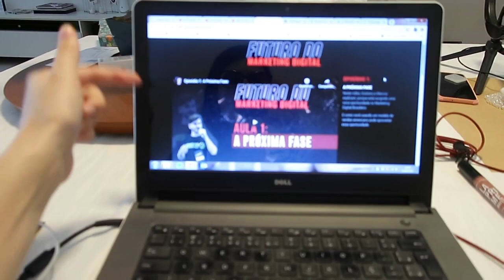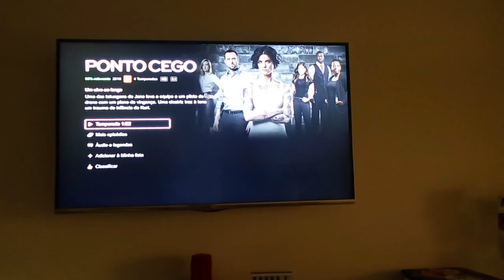VLOG: FIZEMOS MERCADO, DICAS DE FILMES, FIZEMOS CREPE E CHURRASCO - Thamyê Baseggio